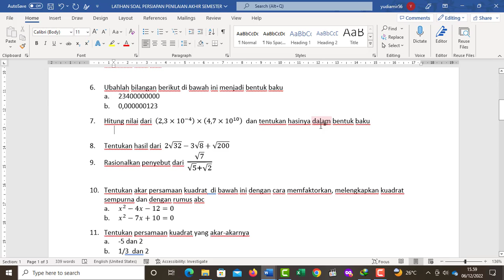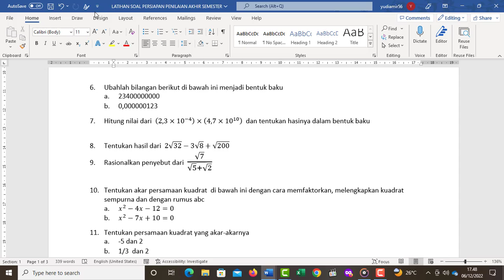Cara Menghilangkan Garis Merah Yang Muncul Di bawah Text Saat Mengetik di Word